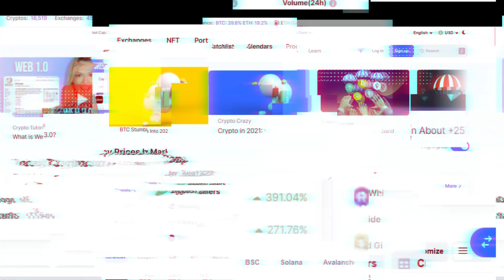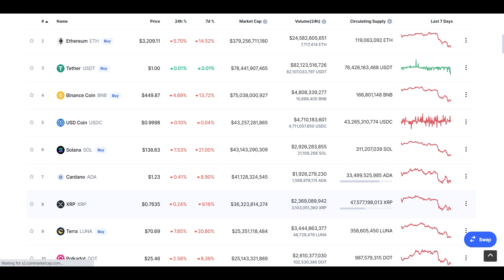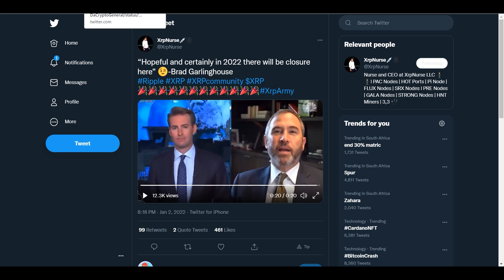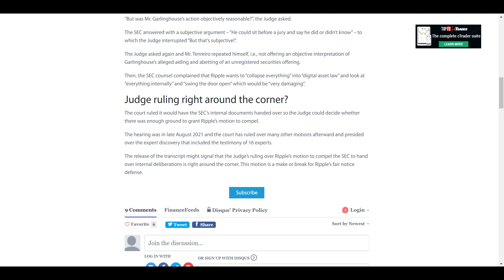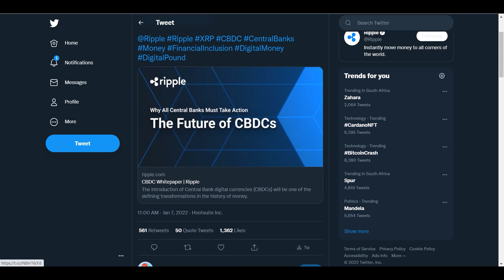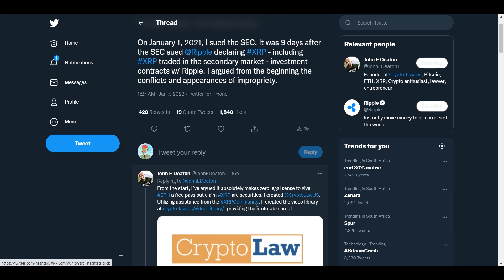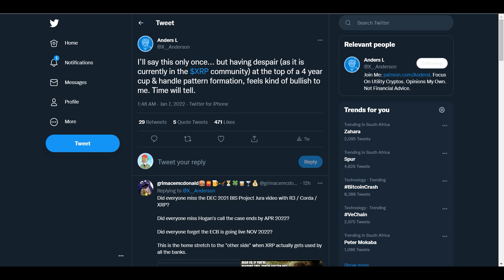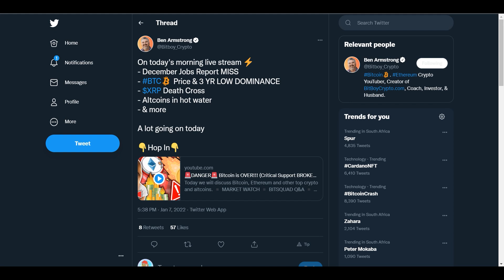Ripple XRP | WE ARE HEADING IN THE BEAR MARKET!!! BRACE YOURSELF